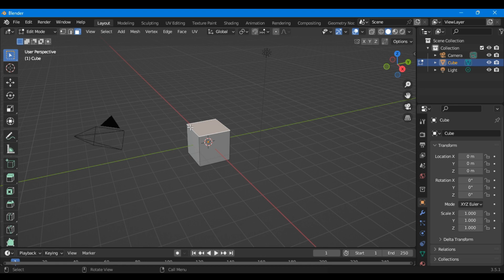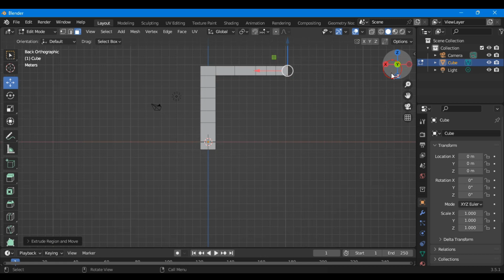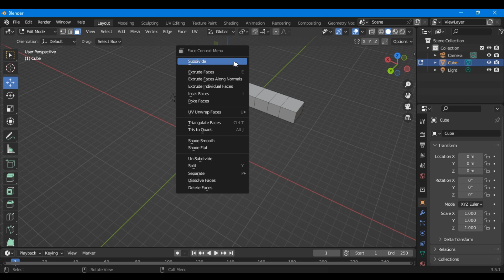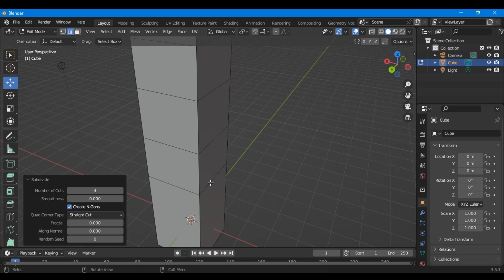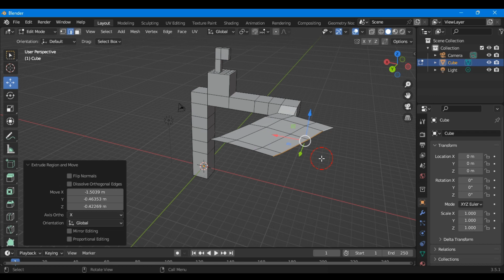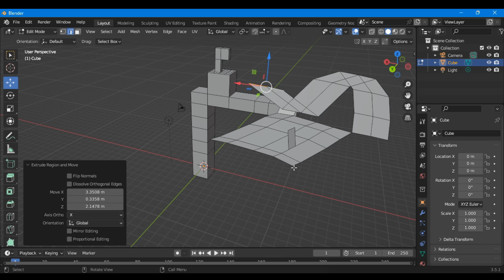Lesson 28 Extrude || Blender Tutorial